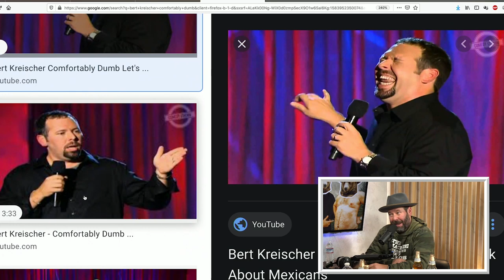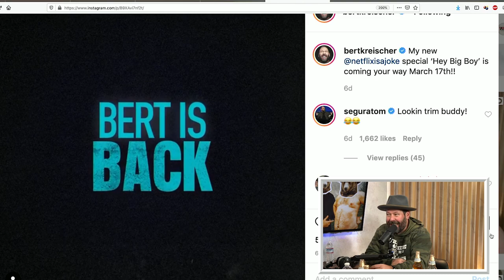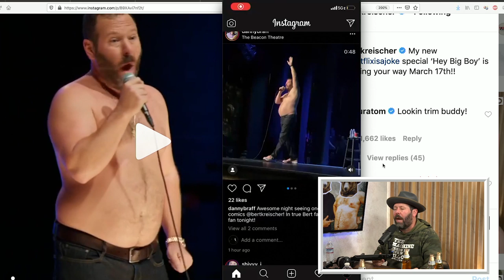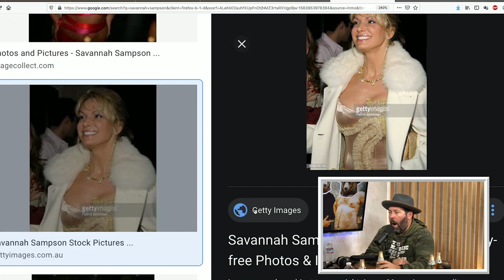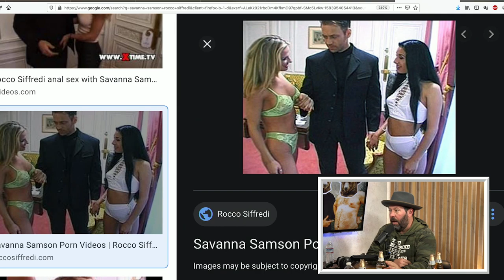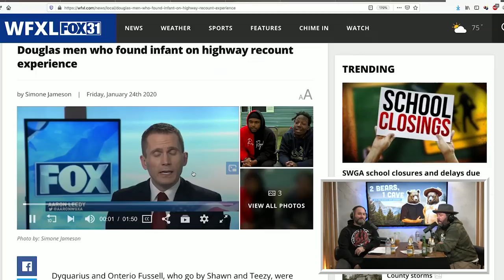Ep. 21 | 2 Bears 1 Cave w/ Tom Segura & Bert Kreischer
The two bears, Tom Segura and Bert Kreischer, reunite in the cave today to celebrate Bert's new Stand-Up Netflix special "Hey Big Boy" that becomes available to watch on Netflix March 17, 2020 on St. Patrick's Day! We first get into seeing exactly how much worse Bert looks now from when he taped his special (3-ish months apart). It's WILD. We get into both tom and Bert doing press for their upcoming specials (Tom's "Ball Hog" comes out March 24, 2020). They discuss writing material, how great Andrew Schulz's way of making content is, Rocco Siffredi, Ian Bagg stories, and a cool video where some guy found a baby CRAWLING ON THE HIGHWAY.